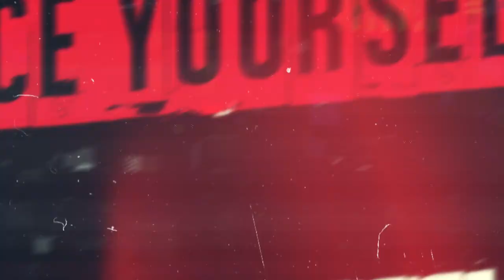Rubaru 2.0 Teaser | Fresher's Introduction Teaser video 2022 | HBTU Kanpur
"New year, new faces, and a new beginning - The spotlight is on YOU!"

Because PSMSC is about to drop the most epic Freshers Video of the year!  But wait, don't just take our word for it... We're giving you a sneak peek of what's to come with the official teaser for Rubaru 2.0!

Get ready to be blown away by the jaw-dropping action, the heart-pumping music, and the mind-blowing talent that will leave you wanting more! 💥 From high-energy dance routines to thought-provoking monologues, Rubaru 2.0 is a celebration of creativity, passion, and diversity. 🎉

But don't be fooled by this teaser, this is just a taste of what's in store! The full video will take you on a rollercoaster ride of emotions, and we can't wait to share it with you!